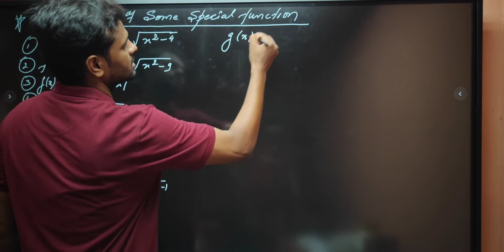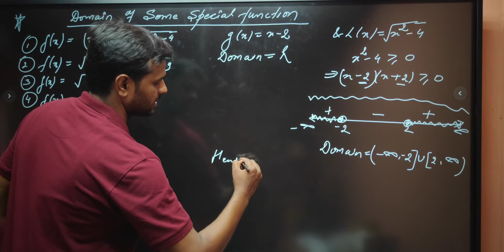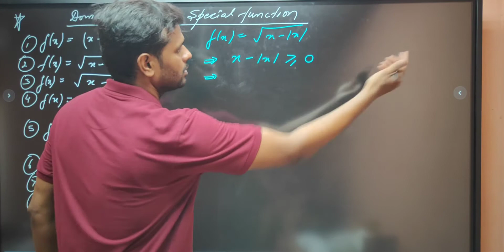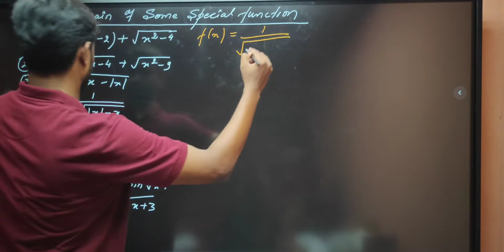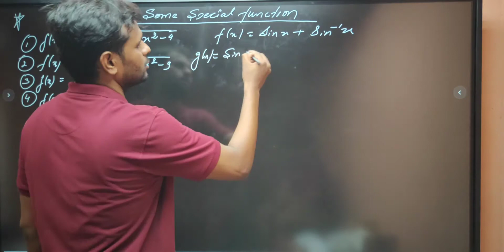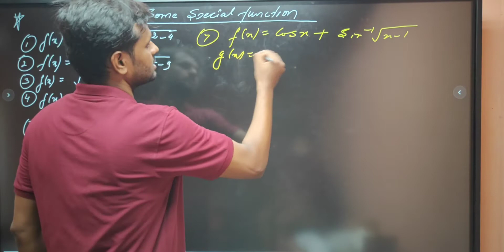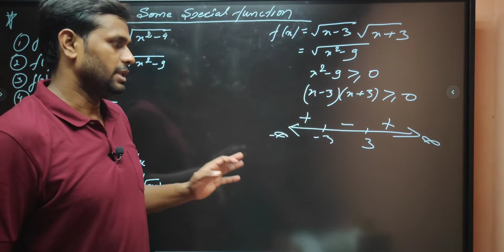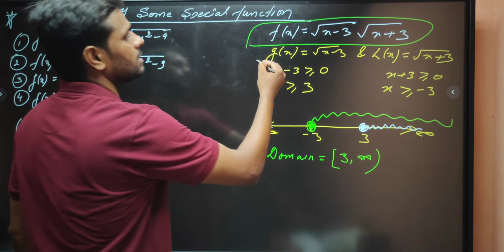Domain of some special function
This video will help you to find  domain of function for class 11 and 12 @AnuragChauhanMaths @nehamamsarmy